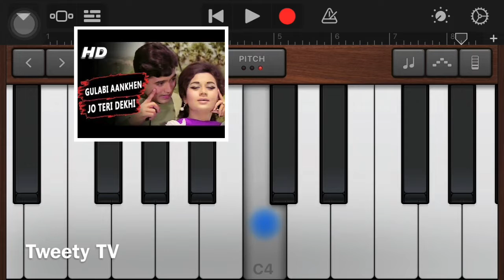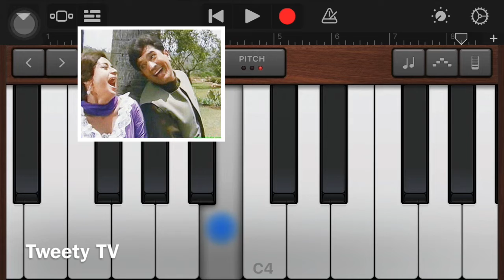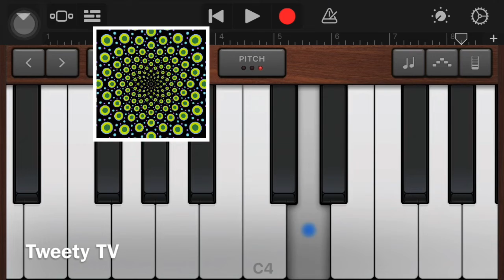Gulabi Aankhen Jo Teri Dekhi - keyboard / piano notes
Tutorial - keyboard / piano

Gulabi Aankhen Jo Teri Dekhi
गुलाबी आँखें जो तेरी देखीं
शराबी ये दिल हो गया

Songwriters: Anand Bakshi / R. D. Burman
Gulabi Ankhen (The Train)
Mohammed Rafi
Gulabi aankhen jo teri dekhi sharabi yeh dil ho gaya
Sambhalo mujhko oh mere yaaron sambhalna mushkil ho gaya
Dil mein mere khwab tere tasveer jaise ho deewar pe
Tujhpe fida main kyu huwa aata hai gussa mujhe pyar pe
Mai loot gaya maan ke dil ka kaha mai kahi ka na raha kya kahu main dilruba
Bura hai jaadoo teri aankhon ka yeh mera kaatil ho gaya
Maine sada chaha yahi daman bacha lu hasino se main
Teri kasam khwabo mein bhi bachta fira nazneeno se mai
Tauba magar mil gayi tujhse nazar mil gaya darde jigar sun zara oh bekhabar
Zara sa haske jo dekha tune mai tera bismil ho gaya